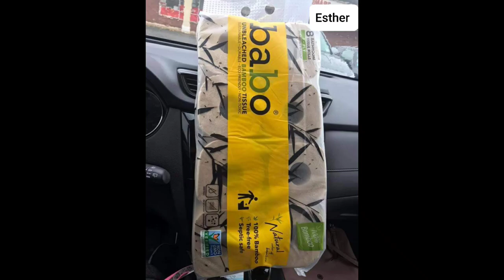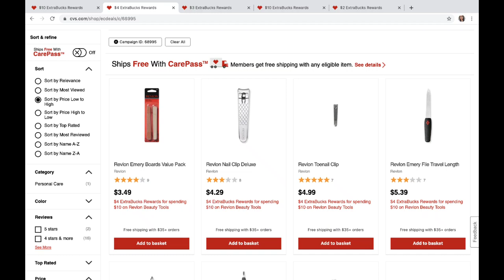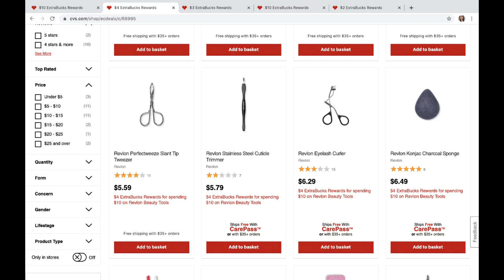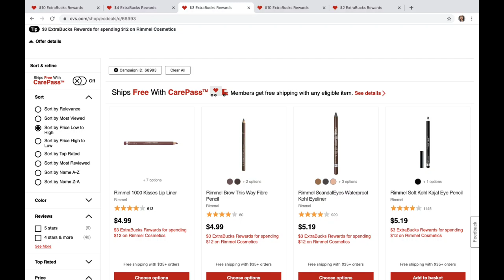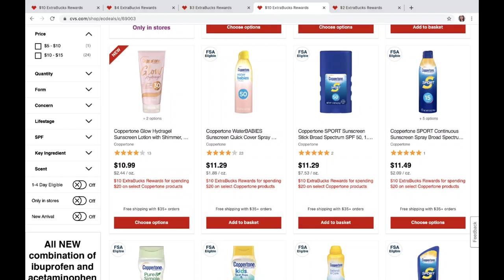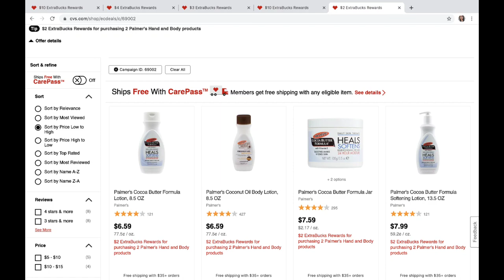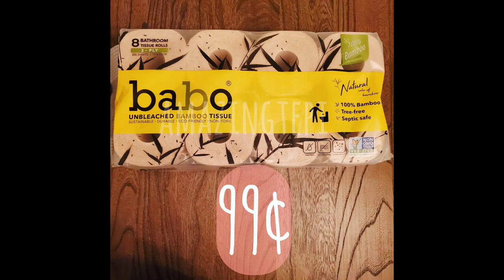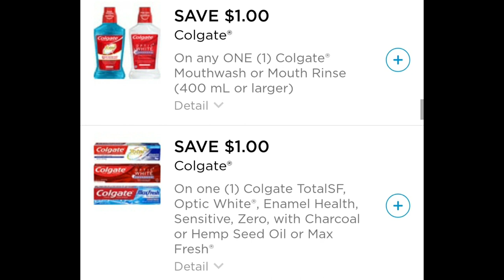🚨Ofertas VIGENTES NO ANUNCIADAS • CVS 10/4/20 al 10/10/20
🌟Productos que uso:
CAMARA DE VLOGS

🌟Escribeme!!